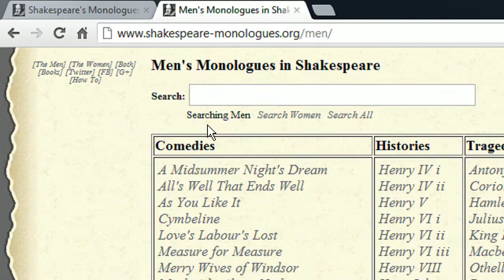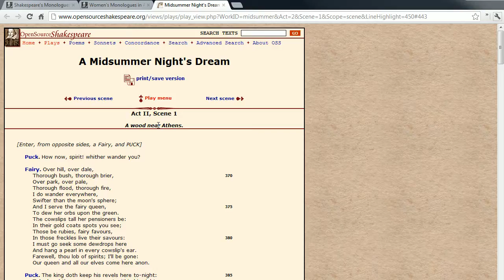Trailer - Shakespeare's Monologues website